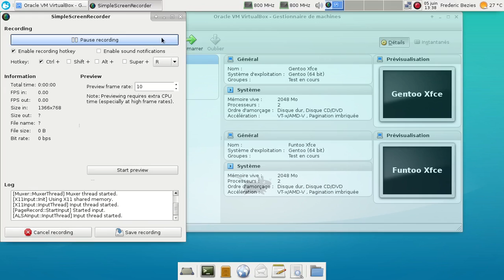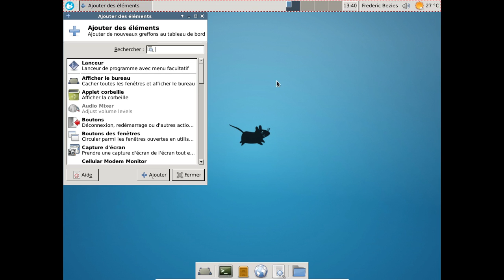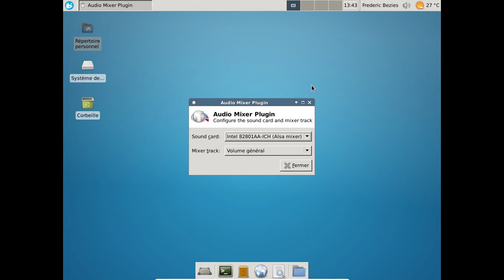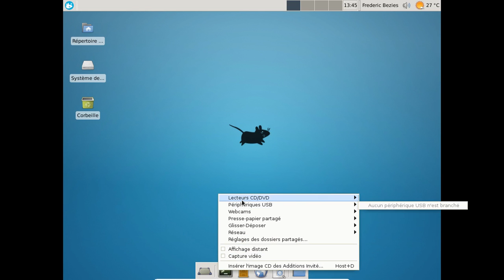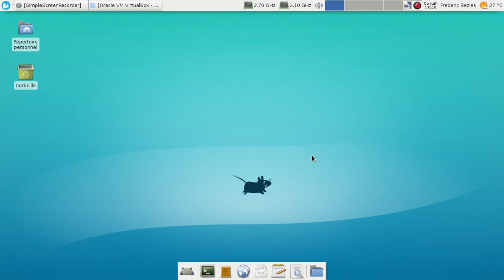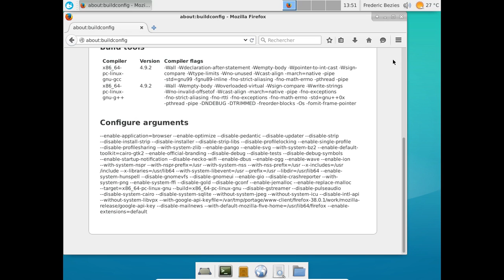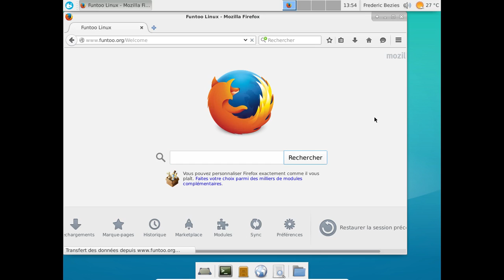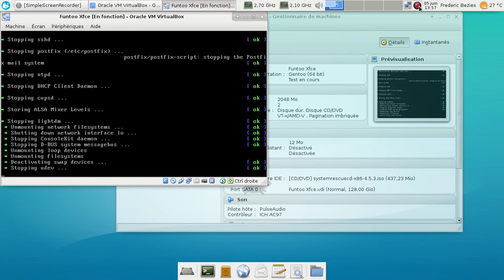Gentoo Linux et Funtoo Linux, début juin 2015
Une vidéo pour montrer Gentoo Linux et Funtoo Linux en action, les deux avec Xfce comme environnement de bureau.